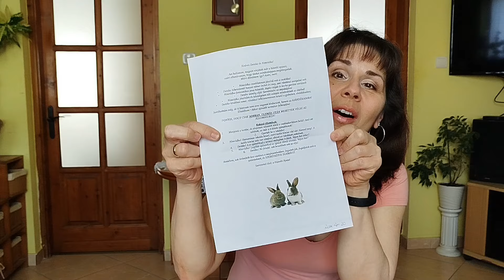Játékos kalandtúra jeles alkalmakra - ajándékkereső ötletek gyerekes családoknak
Csodálatos élmény, ha nem csak maga az ajándék, de annak keresése, átadása is szívmelengető emlék marad a gyereknek. Játékos ötletek óvodások családjának.
00:00 Kiknek szól a videó? Miben segít?
01: 30 Előkészületek a "Játékos kalandtúrához"
03:13 A húsvéti nyuszi levele (1. rész) - Kit miért dicsért meg a nyuszi?
05:42 A húsvéti nyuszi levele (2. rész) - Kaland állomások
13:01 zárszó